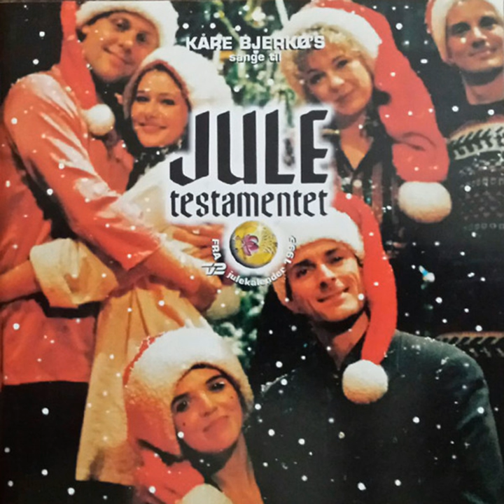Nu Er Det Næsten Jul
Nu Er Det Næsten Jul · Nis Pedersen · Jimmy Jørgensen · Holger Kølle · Lotte Andersen · Caroline Henderson · Marianne Van Toornburg · Trygve Bjerkø · Paprika Steen

Juletestamentet